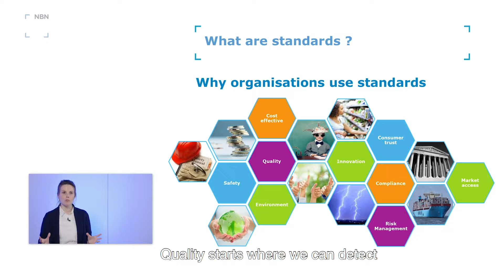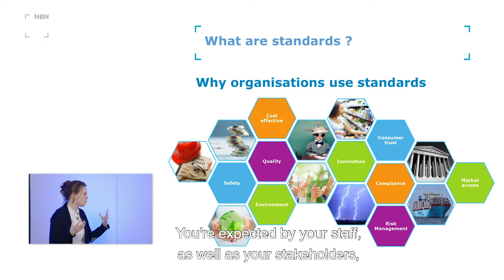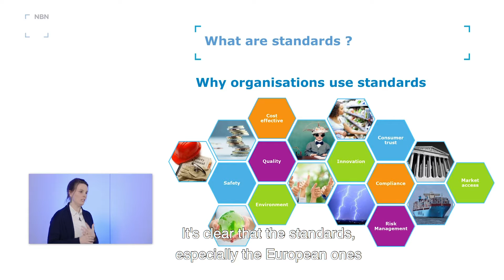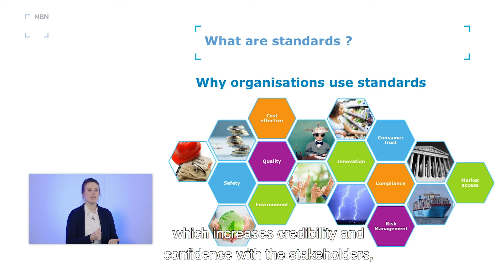2/7. Quelle est l'utilité des normes pour votre organisation ?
Les normes offrent de nombreux avantages pour votre organisation. Notre coach vous en explique certains.